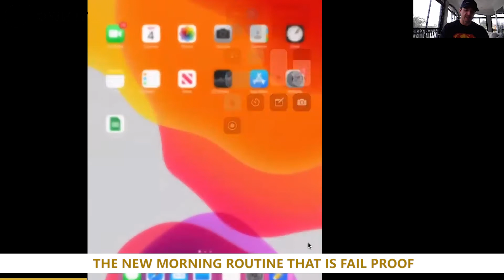The New Morning Routine That Is Fail Proof.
Have you always wanted a morning routine that gets you not only up on time but keeps you motivated through out the day? On this week's coaches corner we are looking into establishing new morning routine that are fail proof.